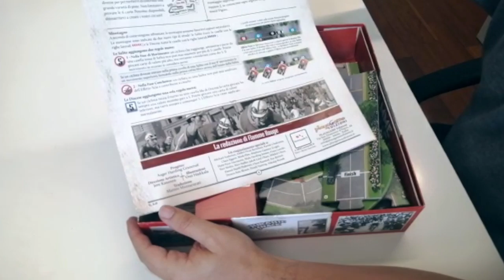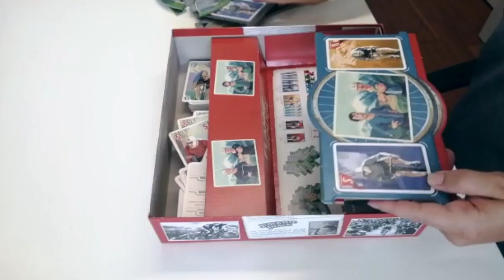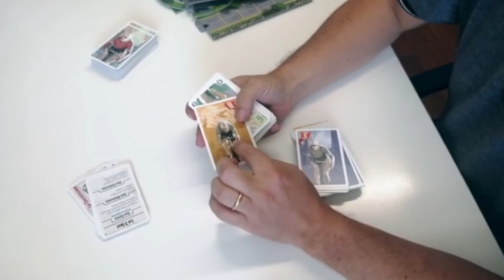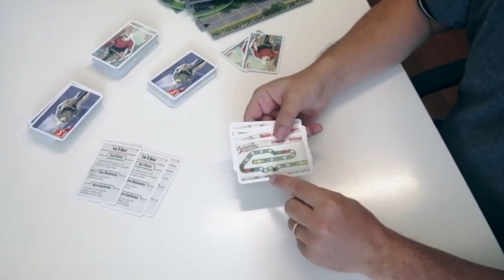Come si Gioca a Flamme Rouge Tutorial e Regole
Dove si compra

Flamme Rouge è un divertente gioco di strategia in cui dovrete gestire il vostro team di ciclisti in modo da tagliare per primi il traguardo della corsa. Ciascun giocatore avrà a disposizione un velocista e un passista che potranno muoversi lungo il tracciato utilizzando le carte pescate dai rispettivi mazzi. Vince il giocatore che per primo taglia il traguardo, non importa con quale dei suoi ciclisti.

Utilizzate al meglio i vostri corridori in modo da evitare che si affatichino eccessivamente, sfruttate la scia degli avversari il più possibile prima di lanciare uno sprint che li lasci senza possibilità. Oppure rischiate una fuga solitaria tentando di mantenere la testa della corsa, con il grosso rischio di non riuscire a finire la competizione. Il momento giusto per fare la scelta giusta sarà cruciale per delineare il vincitore!

Flamme Rouge ha vinto il premio Gioco dell'Anno 2018.